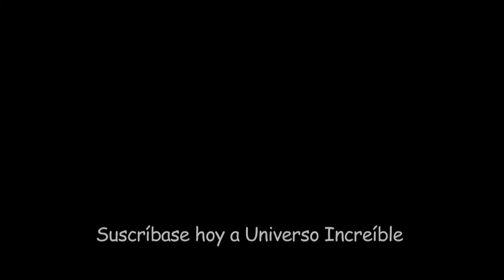Marzo le pregunta a Guaidó